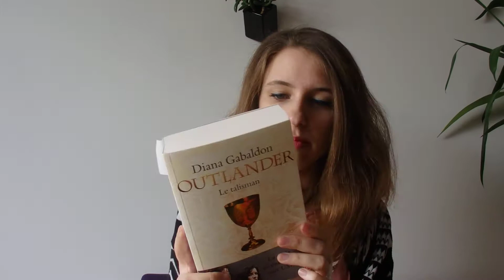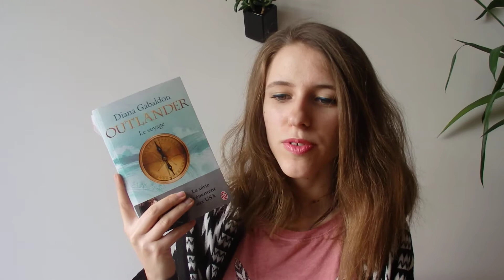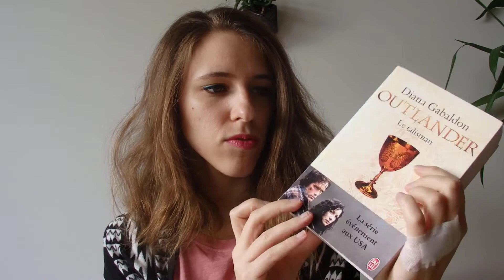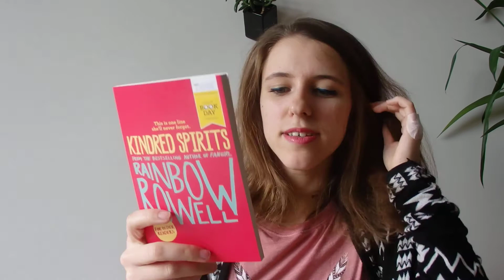Lancement FAQ 500 abonnés & Unboxing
N'hésites pas à me poser des maintenant toutes tes questions en commentaire :)

- Là où tombent les anges - Charlotte Bousquet
- Outlander 2 : Le Talisman // 3 : Le Voyage - Diana Gabaldon

Etsy Susanne arts
- Kindered Spirits - Rainbow Rowell